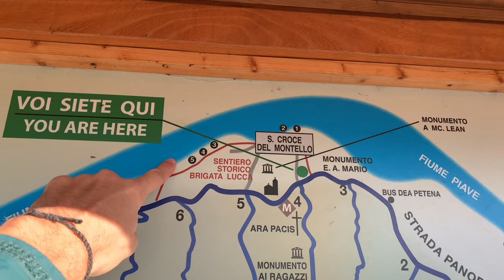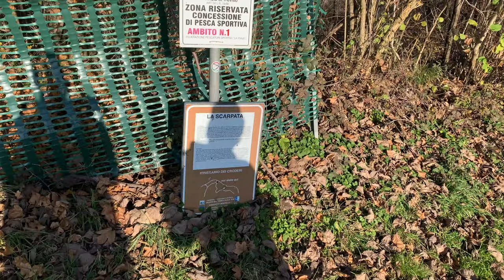Il Piave, i bunker e il Tavaran Grando // Montello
⚠️⚠️⚠️ LEGGIMI ⚠️⚠️⚠️